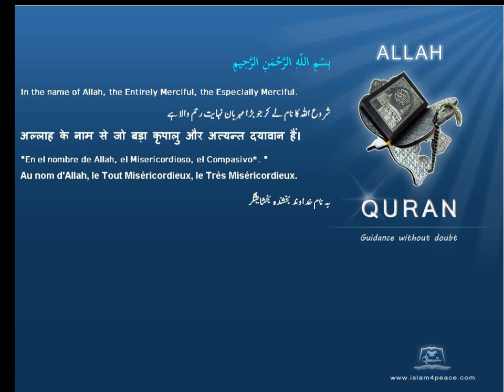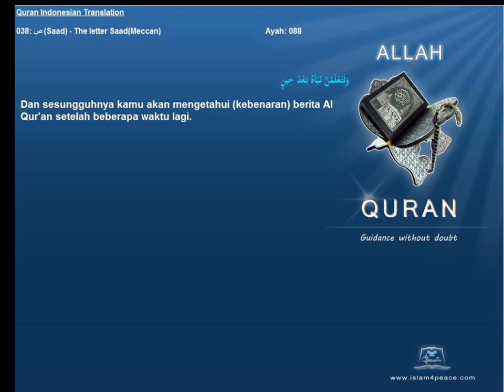Quran Indonesian Only 038 ص Saad The letter SaadMeccan Islam4Peace com